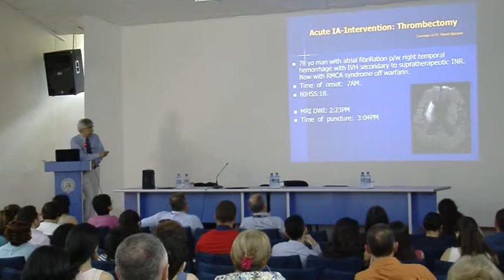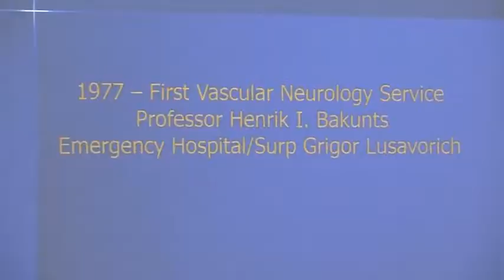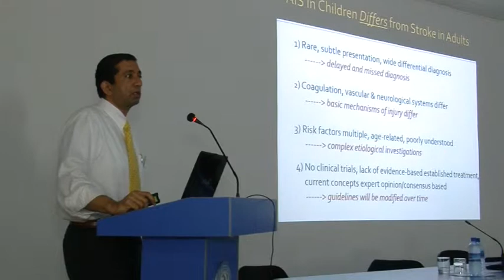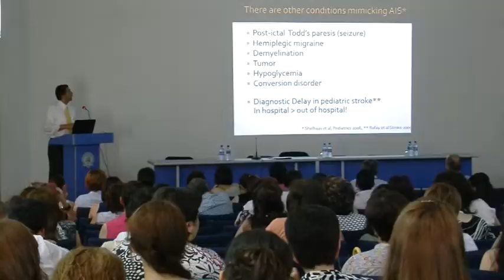4 imca Yerevan Neurosurgery satellite